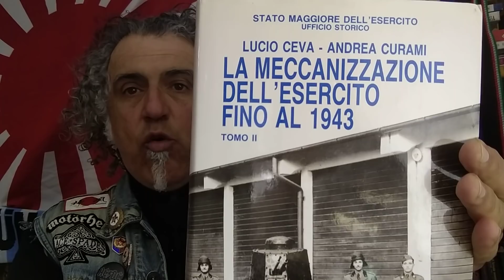Agosto 1940, prime scaramucce con gli inglesi-Parte 1.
Prima parte di questo video, con la prima parte del rapporto del colonnello Pietro aresca, comandante del IV reggimento fanteria carristiin Africa settentrionale. Un rapporto relativo a una scaramuccia con reparti esploranti inglesi avvenuta il 5 agosto 1940 .
Il colonnello aresca esamina con professionalità e rigore quanto è accaduto sì, illustra la dinamica dello scontro e elenca con chirurgica e spietata precisione le nostre falle e come porvi rimedio. a causa di un problema tecnico Sono stato costretto a spezzare il video in due parti